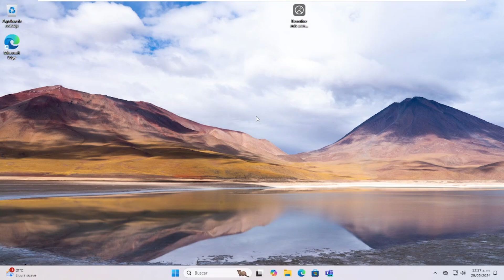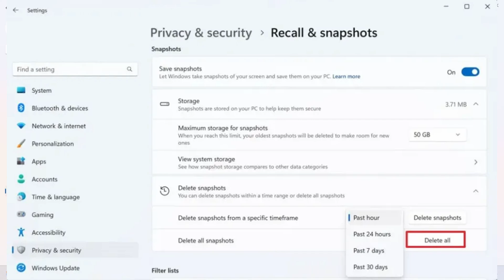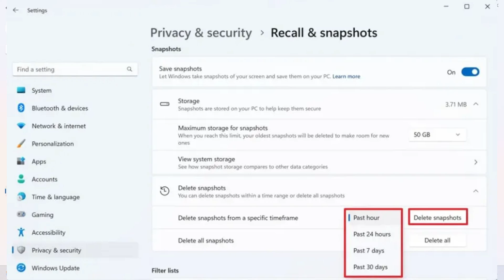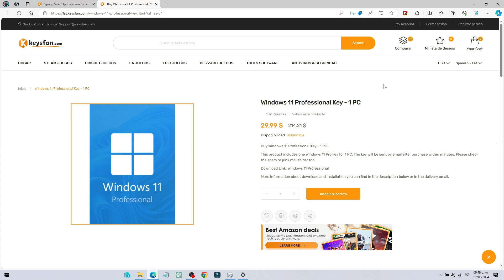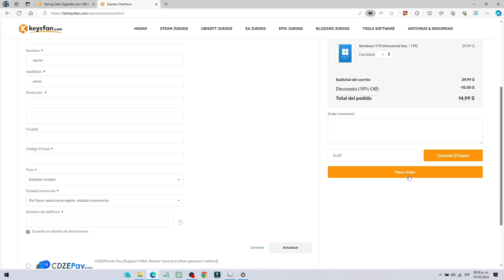Cómo Eliminar Instantáneas (Snapshots) de RECALL en Windows 11 24H2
En Windows 11, la configuración de Recuperación le permite borrar todas o eliminar algunas instantáneas de un período de tiempo específico, y en esta guía, le mostraré cómo completar esta configuración.

Recall es la nueva función de línea de tiempo en Windows 11 que le permite encontrar cualquier cosa que haya hecho o visto en su computadora, incluidos mensajes, imágenes, documentos, páginas web y más. La función funciona como una memoria fotográfica al tomar capturas de pantalla (también llamadas "instantáneas") cada cinco segundos de la captura anterior y luego guardarlas en el almacenamiento reservado para Recuperar.